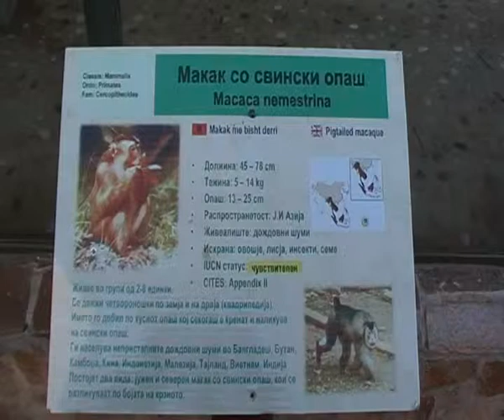Zooloska Gradina Skopje 19